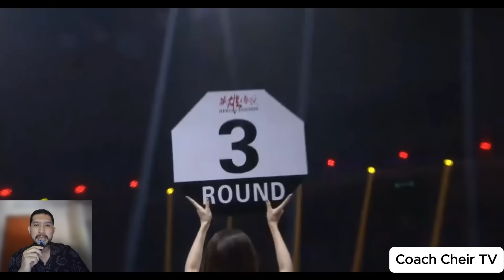นักชกจีนหมัดไว ไล่ถลุงใส่"เลิศศิลา" (พากย์ไทย+ใต้)